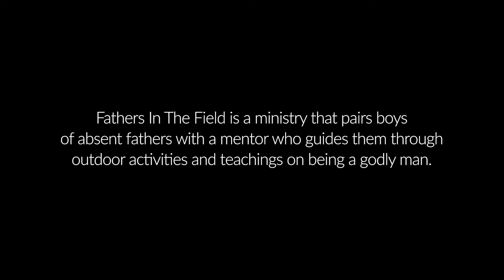Fathers in the Field | "Brandon"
This is the story of Brandon Frank and Jeff Revis, two guys connected through Fathers in the Field.